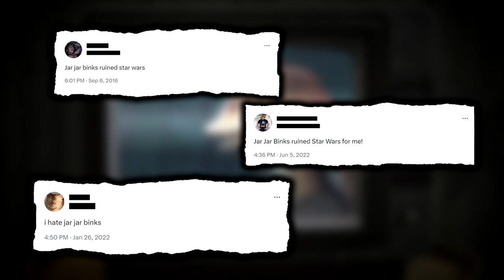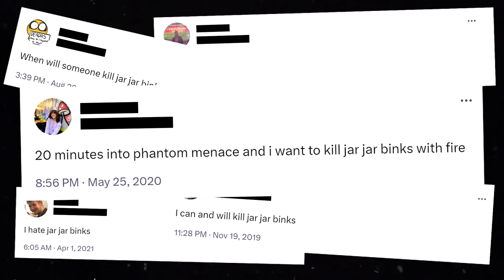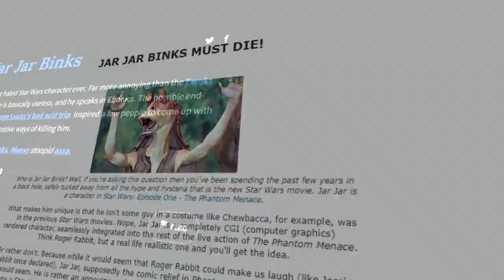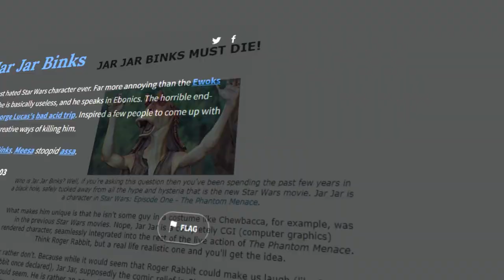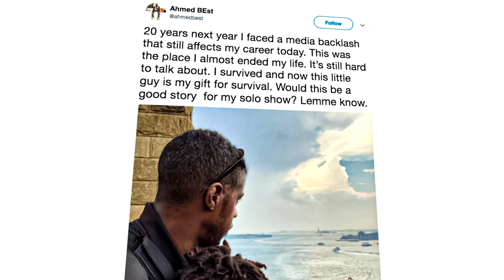The Sad Truth About The Most Hated Character in Star Wars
If you or someone you know are having thoughts of suicide or self-harm or are experiencing a mental health crisis, please call 988.

Timecodes
0:00 - Intro
0:28 - Where It All Started
2:47 - The Movie Releases
5:50 - The Depression Hits
8:14 - Conclusion